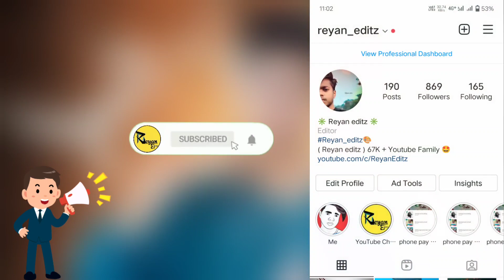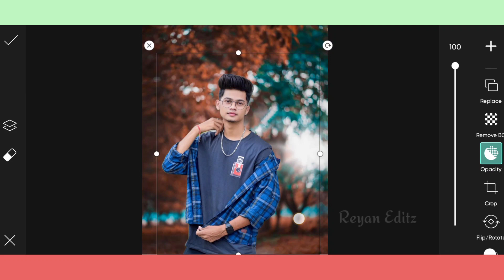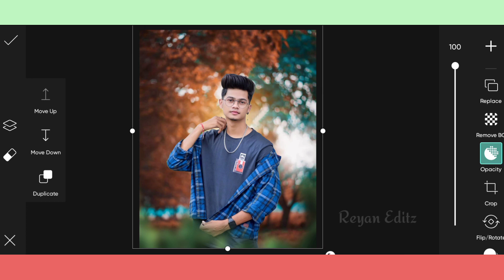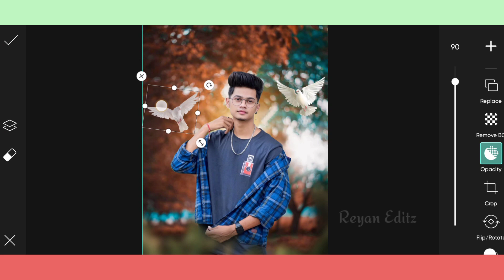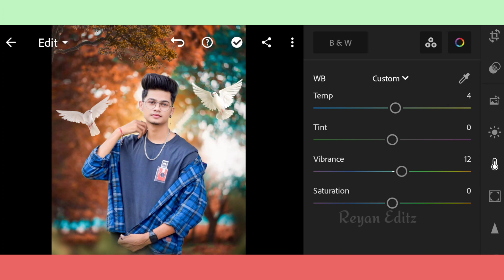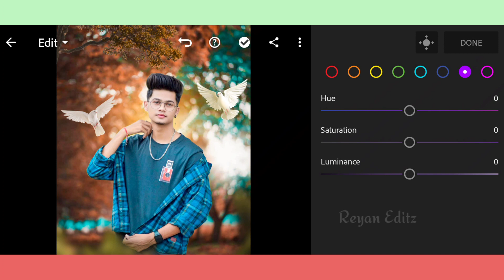PicsArt editing new style 2022 | Picsart background change | PicsArt photo editing